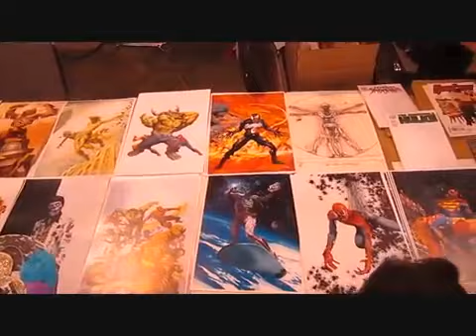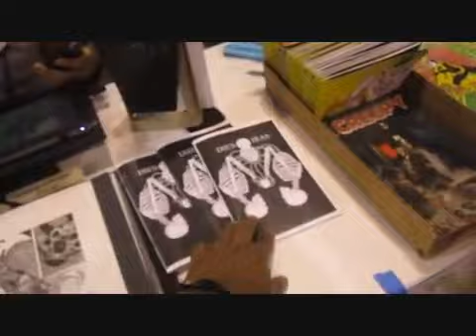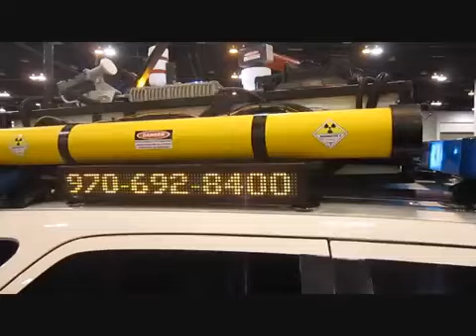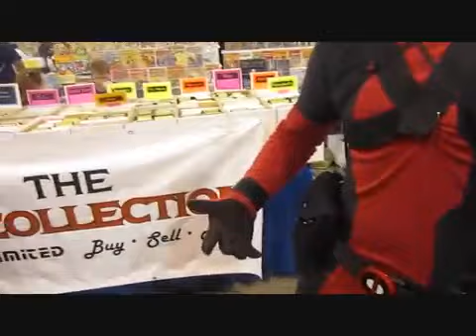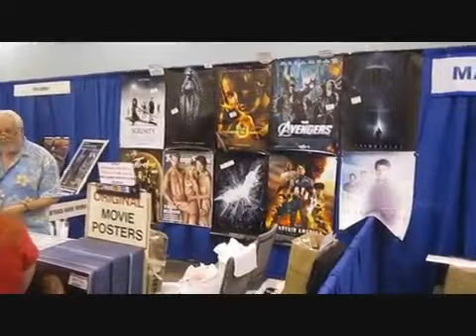1st Annual Denver Comic Con 2012 with KeithHybrid: Day 1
Denvers 1st Annual Comic Con - Day 1

Add Me on Xbox Live & PlayStation Network:
KeithTheHybrid